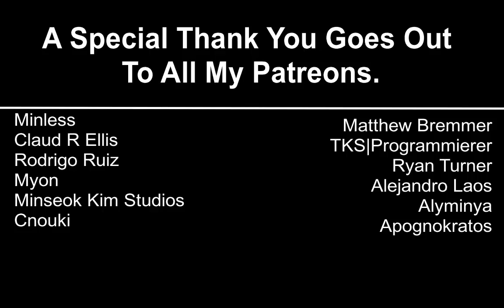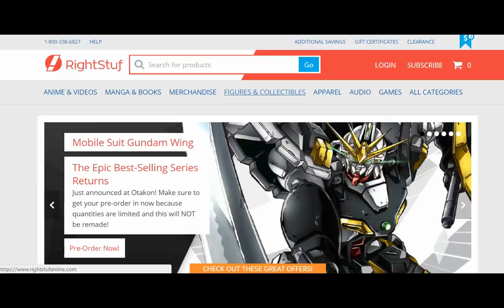JoJo's Bizarre Adventure: Stardust Crusaders Episode 25 Reaction ジョジョの奇妙な冒険 スターダストクルセイダース